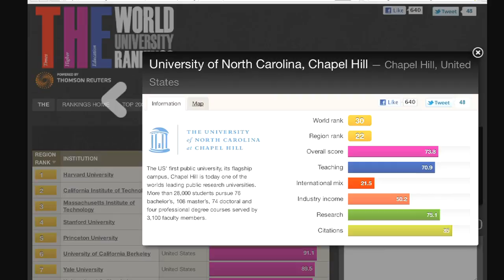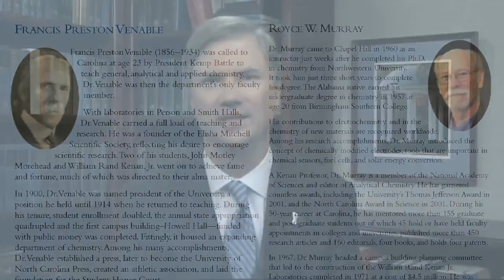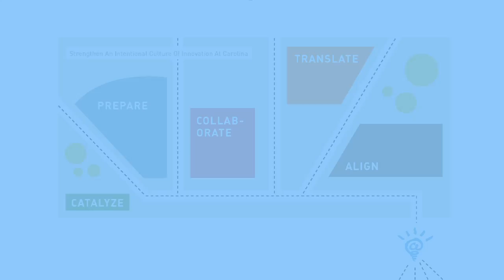Chancellor Thorp's Annual Address to the Campus Community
Chancellor Holden Thorp continues a tradition of sharing his annual address to the campus community via an online video. He reflects on the University's excellent year, despite budget challenges. The chancellor focuses on Carolina's future and the importance of bold planning in positioning the University successfully when the economy recovers.